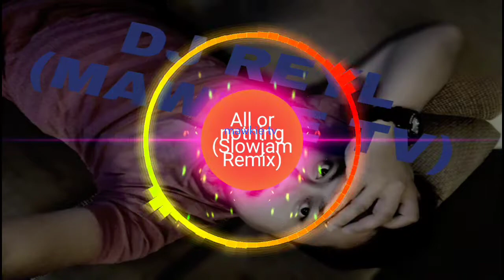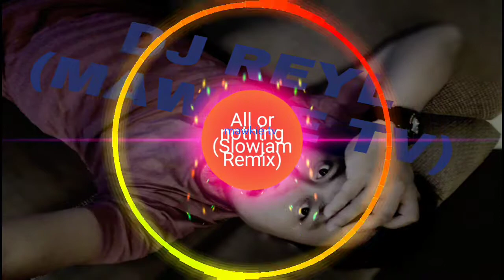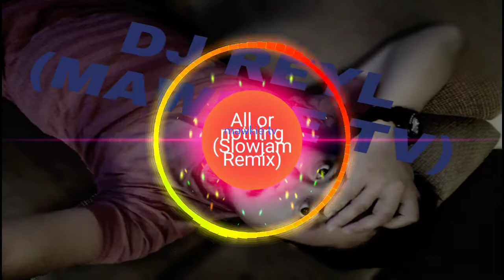All or Nothing Slow jam Remix Dj Reyl